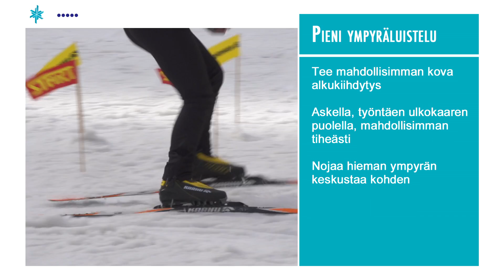Pieni ympyräluistelu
Lumilajit Liikuttavat taitovideo: pieni ympyräluistelu